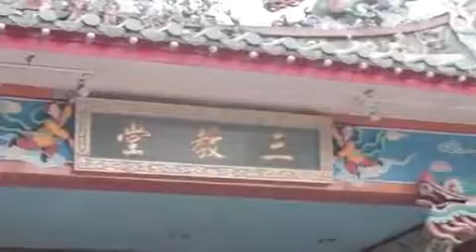Disha Patani - Kuala Lumpur Photoshoot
Caption : Had an amazing time shooting for @graziaindia August cover in Kuala Lumpur..
Grab your copies now!